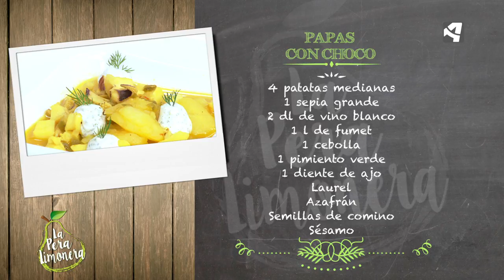Papas con Choco / La Pera Limonera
PAPAS CON CHOCO

Ingredientes para 4 personas:

4 patatas medianas
1 sepia grande
2 dl de vino blanco
1 l de fumet
1 cebolla
1 pimiento verde
1 diente de ajo
Laurel
Azafrán
Semillas de comino

Además:
Alioli con perejil picado